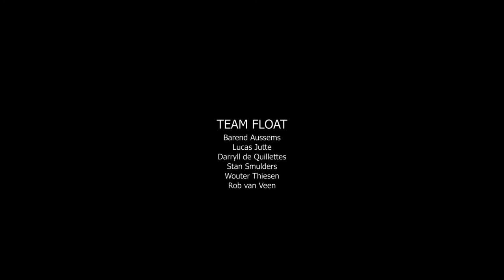Psycore-X Trailer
Made by Team Float during the Minor Software Architecture at the University of Applied Sciences Avans